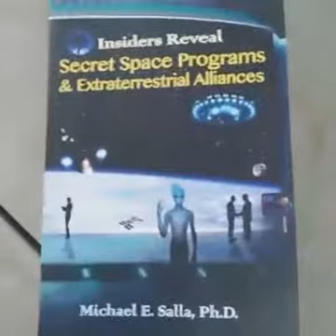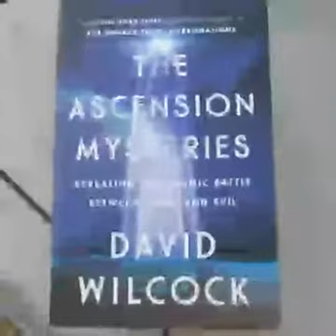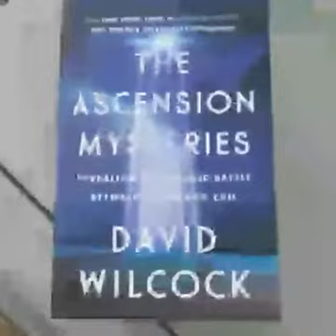Institute of All Intelligent Life - 27 September, 2016: The Transdimensional Existence is Full of S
Institute of All Intelligent Life - 27 September, 2016: The Transdimensional Existence is Full of Shining Worlds (part 4)